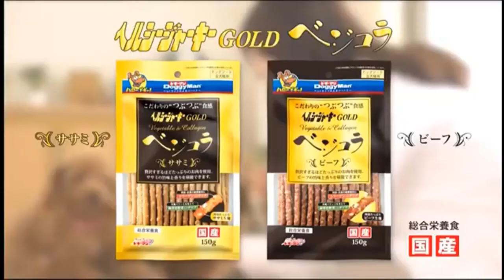紅組鈴木麻由がマリーゴールド／あいみょんのものまねを披露。紅組鈴木麻由勝利。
鈴木麻由,マリーゴールド,あいみょんのものまねを披露,紅組,鈴木麻由勝利。
ものまね紅白,
爆笑そっくりものまね,
紅白歌合戦,
爆笑そっくりものまね紅白歌合戦スペシャル,
ものまね紅白歌合戦,
爆笑そっくりものまね紅白歌合戦,
ものまね紅白歌合戦スペシャル,
Gusukuma Yasuo, Yu Yamazaki,
今田耕司,
東野幸治,
山﨑夕貴,
Tatsuya,
Aoshima,
ものまね紅白,
西山喜久恵,
内田嶺衣奈,